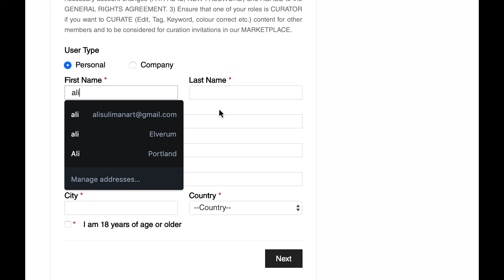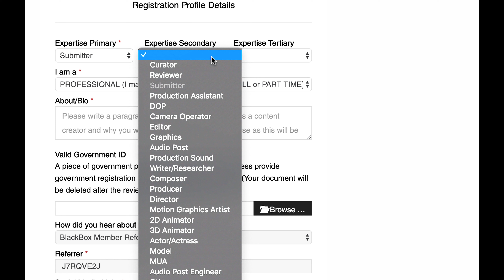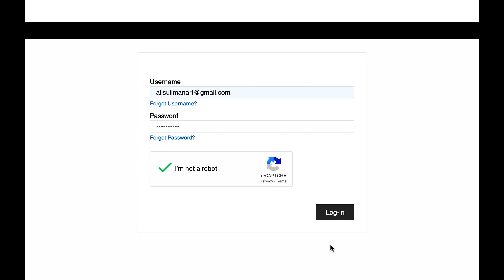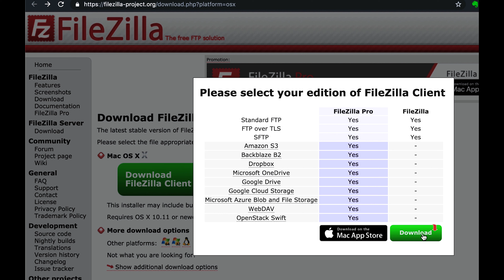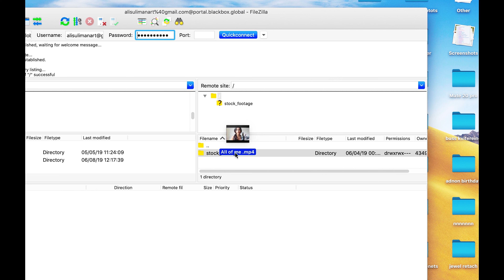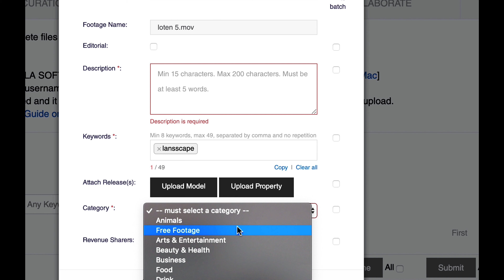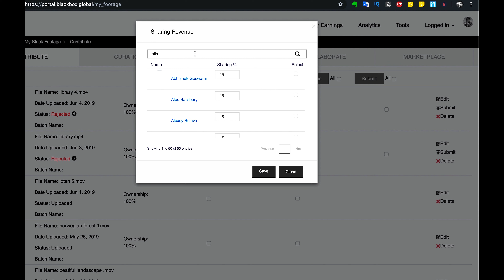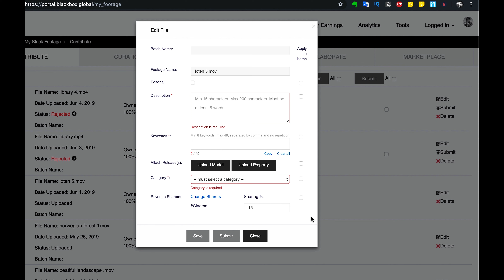Blackbox كيف تبيع و تكسب المال من بيع الفيديو عن طريق موقع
Blackbox كيف تبيع وتكسب المال من  الفيديو عن طريق موقع

سناب تشات
alisulimanart